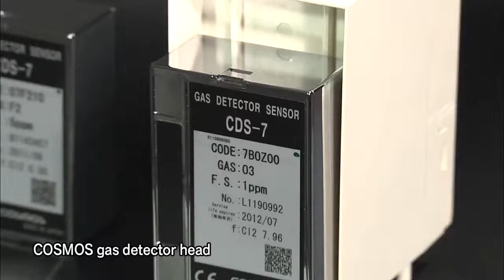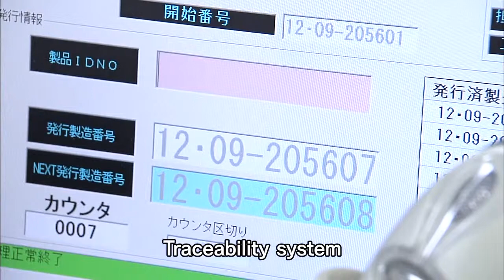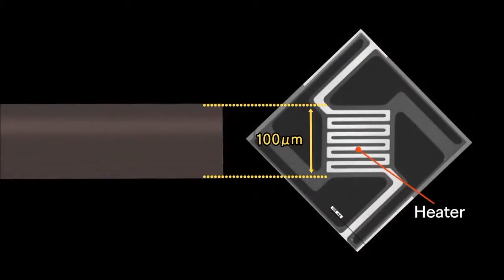New Cosmos - BIE gas detection introduction video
Company Profile

New Cosmos - BIE is a manufacturer of stationary, portable and personal gas detectors. Mixing high quality gas detectors with smart forms of communication suitable for many applications in industries varying from Semiconductor and Photovoltaic as well as Automotive and many other industries. This makes New Cosmos – BIE a specialist in gas detection solutions.
Started in Europe over 30 years ago with a wide range of detectors for the Semiconductor Industry, New Cosmos – BIE is effectively since early 2011 as part of the 60-year-old global New Cosmos organization. New Cosmos – BIE serves beside Europe also customers in the Middle East and North Africa.
With continuous development of new products and excellent technology we aim to create a safer world with a reduced number of accidents in the industry and living environment.
We offer unique detection solutions for different applications where cross sensitivity issues or pre-conditioning of the gas samples might be required. Your request is our challenge.
Our strengths:
• In house sensor development
• Over 60 years of experience
• Reliability
• Unique selectivity
• Long life time
• Extended range of sensors for different gasses

Solutions for the following markets:
• New Energy Markets
• Oil & Gas Exploration
• Chemical & Petrochemical
• Automotive Industry
• Laboratories
• Micro Electronics
• PV Industry
• Robotics

Product range:
• Fixed gas detectors (diffusion/suction)
• Portable gas detectors (diffusion/suction)
• Personal gas detectors (diffusion)
• Alarm systems
• Software supervision systems
• Grease /oil particle meter
• Odour level indicators